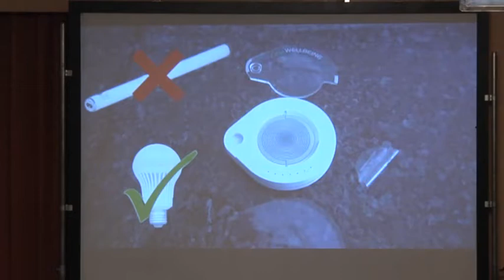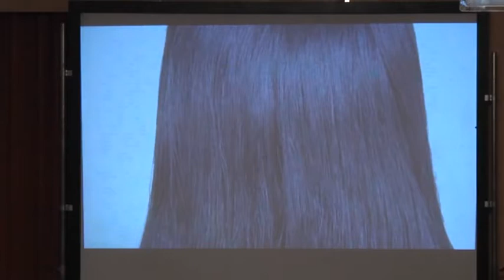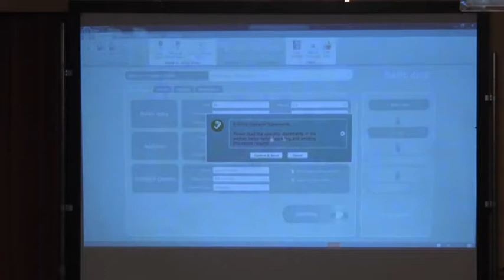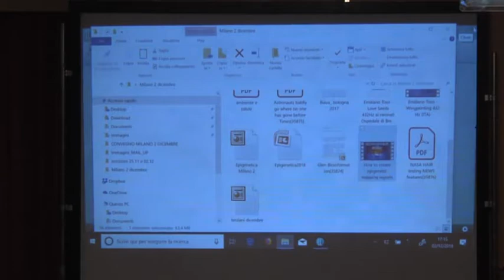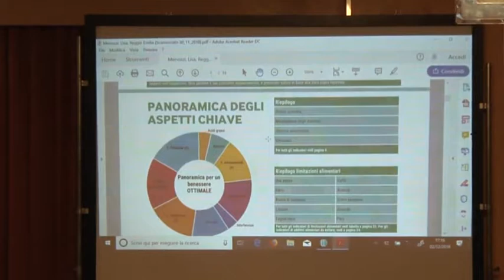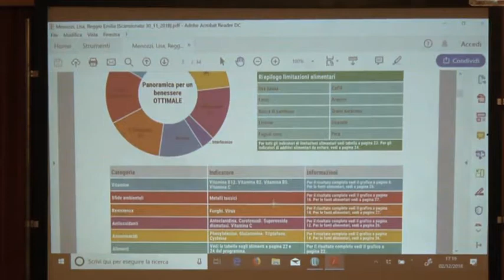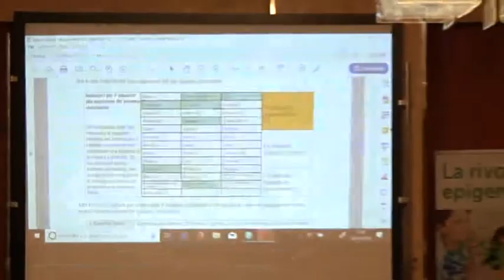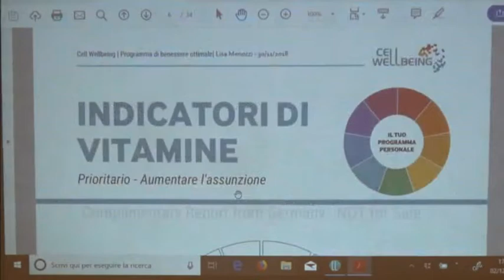2 dicembre 2018 Milano - Giorgio Terzani, Marco Firmo, Esteban Peirò Monzò, Pier Giorgio Spaggiari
Uso del software, interpretazione, gestione del
report per un approccio multidisciplinare personalizzato.